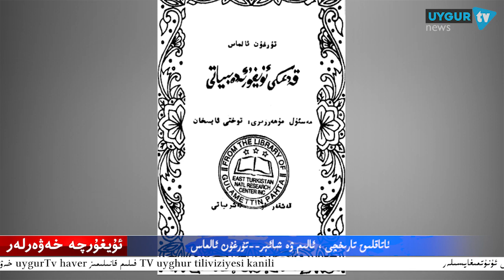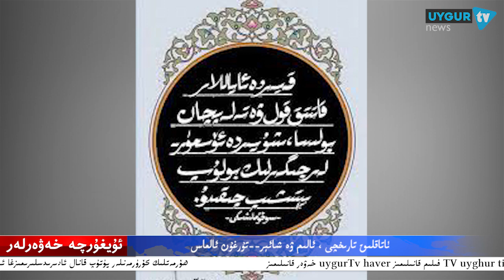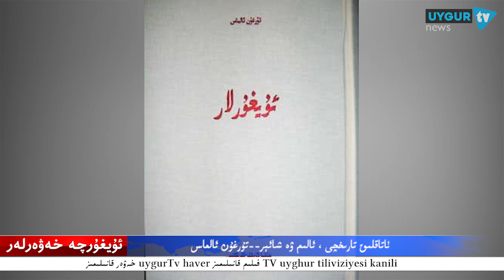ETIC 12 7 2019 كۈندىلىك مۇلاھىزە خەۋەرلەر